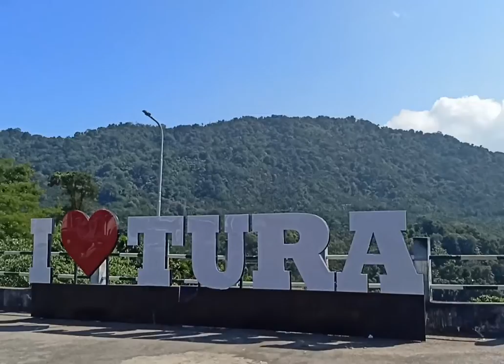Tura to ISBT/ vlog video 🤩🤗